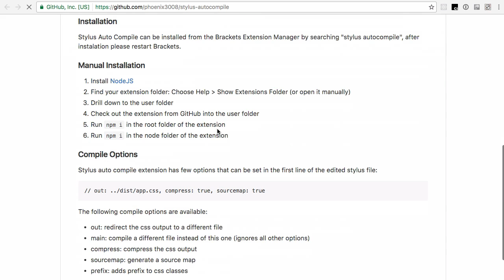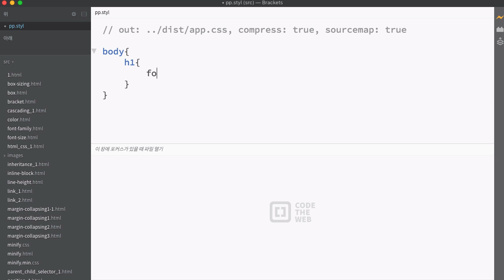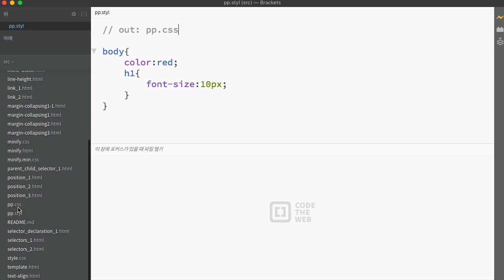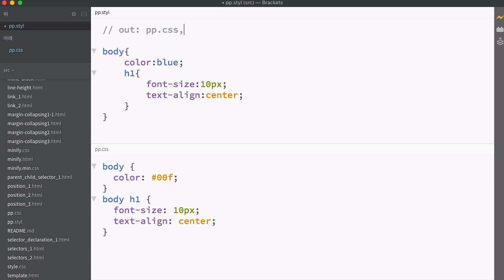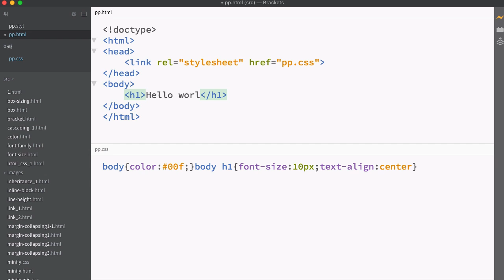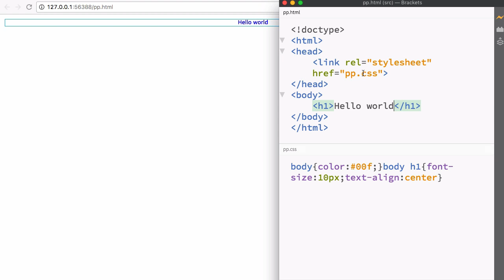CSS 수업 - CSS 뛰어넘기, preprocesser 2 - 에디터의확장기능